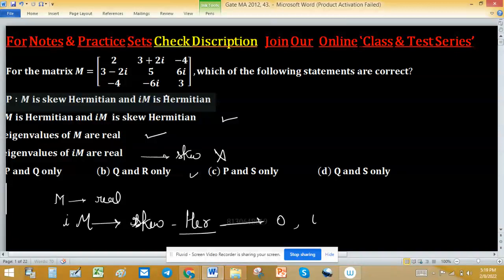real analysis linear algebra group theory iit jam iitkgp gate 2022 mathematics Question paper 2012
permutation group
cyclic group
minimal polynomial
change of order of integration
companion matrix
noble forum
group theory
power series
trace of a matrix
linear algebra
linear transformation
nullity of matrix
tifr mathematics
rank nullity theorem
santoshi family
real analysis
real roots
gate mathematics
dim(w1+w2)=dim(w1)+dim(w2)-dim(w1âˆ©w2) proof
mathematical statistics
iit jam
companion matrices
nullity
mathematics
linear transformations
surface integral
normal subgroup
null space
cauchy sequence
changing the order of integration
iiser
abstract algebra
dips academy
sylow theorem
compact set
root test
trace matrix
vector space
lipschitz condition
nilpotent matrix
permutation groups
connected set
number theory
symmetric group
vector space for iit jam
abelian group
algebra
alternating group

Gate MA 2012, 43
Key (b)